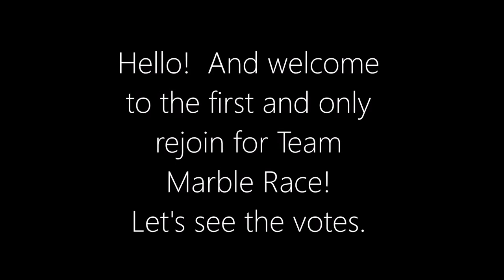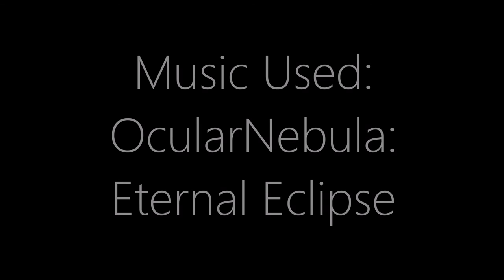Team Marble Race: The Rejoin!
Who will rejoin?